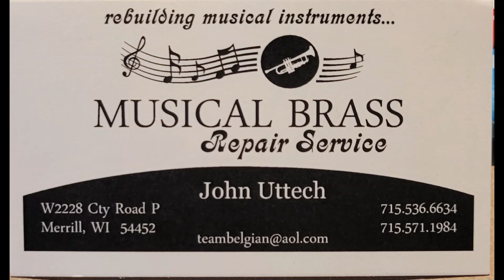Oy Da Ditty Polka-Polka Family Pulaski Polka Days 2023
July 22, 2023 Pulaski Polka Days. John Uttech owner of Musical Brass Repair Service did an overhaul on Hank's trumpet overnight and had it back in Pulaski the next night.